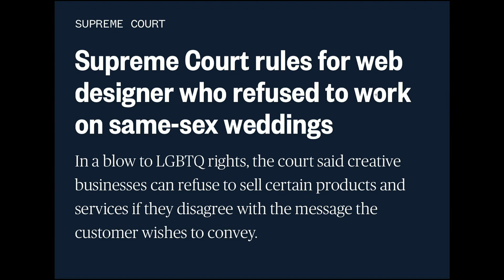The Supremes ruled in favor of a Christian business owner’s right to refuse gay couples request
Washington
CNN
The Supreme Court’s decision in favor of a Christian web designer in Colorado who refuses to create websites to celebrate same-sex weddings out of religious objections will have a far-reaching impact on other minority groups and could open the door to a slew of cases seeking to further chip away at civil rights protections in the US.

In a 6-3 opinion delivered Friday by Justice Neil Gorsuch that was joined by the court’s five other conservatives, the justices said that the First Amendment’s free speech protections permitted the web designer, Lorie Smith, to refuse to extend her services for same-sex weddings.